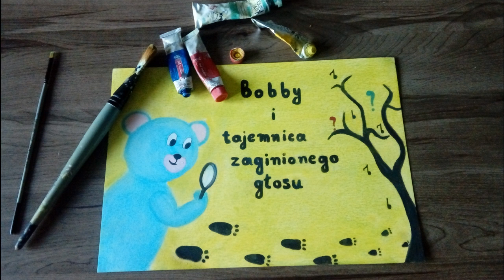Bobby i tajemnica zaginionego głosu - odc. 9 ostatni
Ostatni odcinek mojej bajki dla dzieci do nauki angielskiego "Bobby i tajemnica zaginionego głosu"!

Bobby i tajemnica zaginionego głosu”, to bajka detektywistyczna, którą robię z myślą o dzieciach w wieku przedszkolnym i wczesnoszkolnym. Bobby mówi tylko po angielsku, bo przyjechał do mnie z Wielkiej Brytanii. Wspólnie rozwiązujemy różne zagadki i mamy wiele niesamowitych przygód. Bajkę robię z myślą o dzieciach w wieku przedszkolnym i wczesnoszkolnym. Dodatkowo, chciałbym jeszcze bardziej zaangażować dzieci w przygody Bobbiego, dlatego pod większością odcinków znajduje się prosta ankieta. Poprzez głosowanie dzieci mogą decydować, jak potoczą się dalsze losy Bobbiego i razem z nim rozwiązywać zagadki. Zapraszam do wspólnej zabawy z Bobbim!!!